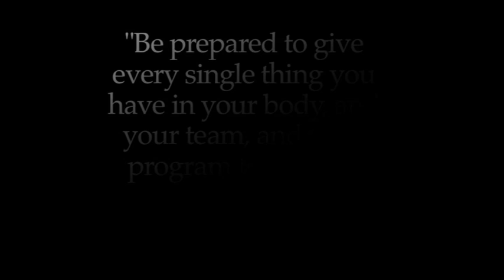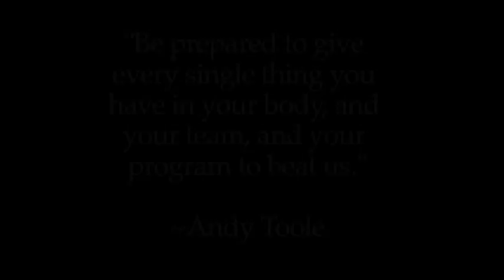2010-'11 RMU Men's Basketball Season Preview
2010-'11 RMU Men's Basketball Season Preview